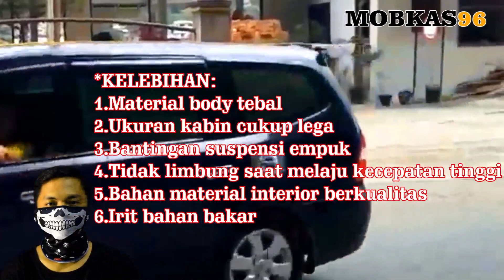INFO HARGA MOBIL BEKAS Nissan Grand Livina XV 2008 - 2012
Hallo Teman - teman, kembali lagi di channel MOBKAS 96,channel yang menyajikan info harga mobil bekas,
pada kesempatan kali ini saya akan memberikan sebuah informasi:
INFO HARGA MOBIL BEKAS  Nissan Grand Livina Tahun 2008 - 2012,
Berikut daftar harganya:

1.Nissan Grand Livina XV 2008(Rp.68.000.000)
Pajak: Rp 1,628,000
Transmisi: Matic 4-Speed

2.Nissan Grand Livina XV 2009(Rp.79.000.000)
Pajak: Rp 1,800,000
Transmisi: Matic 4-Speed

3.Nissan Grand Livina XV 2010(Rp.80.000.000)
Pajak: Rp 1,900,000
Transmisi: Matic 4-Speed

4.Nissan Grand Livina XV 2011(Rp.85.000.000)
Pajak: Rp 2,000,000
Transmisi: Matic 4-Speed

5.Nissan Grand Livina XV 2012(Rp.90.000.000)
Pajak: Rp 2,318,000
Transmisi: Matic 4-Speed

Untuk update video terbaru lainnya.